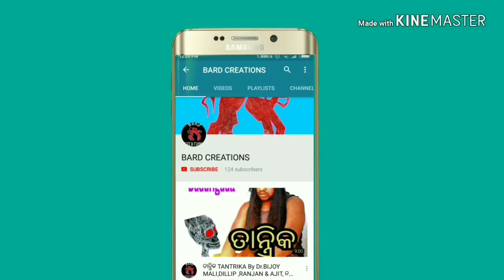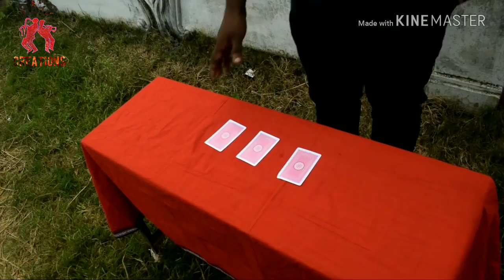ନବରଙ୍ଗପୁରିଆ ଲାଲେଲାଲ୍।।।।। By:Dr.BIJOY & DILLIP NAYAK !!ODIA COMEDY!!Nabarangpur, Duduriguda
A roadside card play you commonly find in undivided koraput district especially nabarangpur . How they cheat people shown in a comic way.